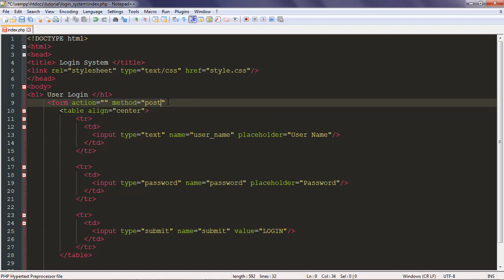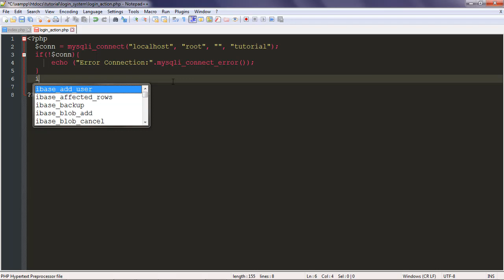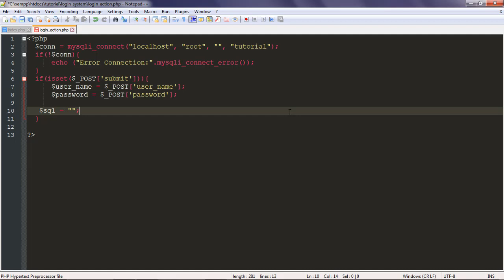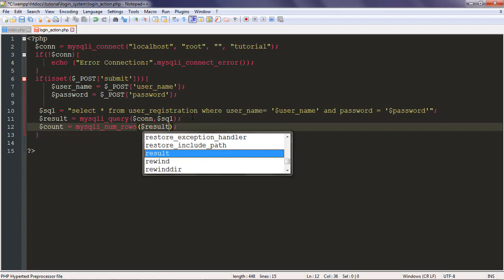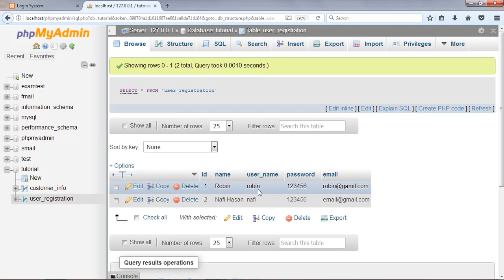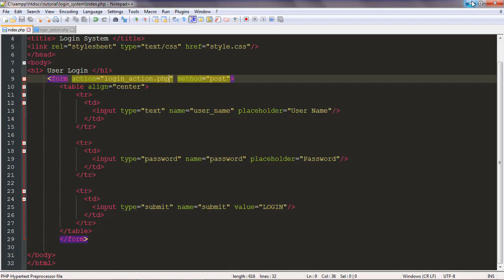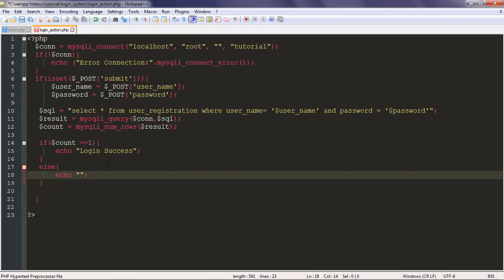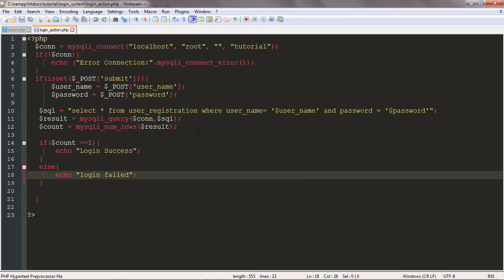how to create login system in php bangla tutorial || with source code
In this tutorial i am showing how create login in MySQL with PHP.
I was creating a data base php my admin before and insert data in database like id, name, user name, password then i am creating a login system in using php programming language. I am using a $count = mysqli_num_row(); that means counting 0 or 1  . When user name and password match in data base then $count = 1, else $count is 0. Then i used if statement to access user like ($count == 1) then access to website else don't access.